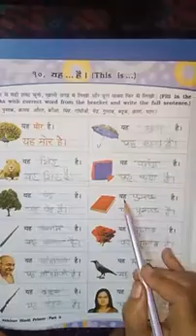Revision of Hindi part (2)